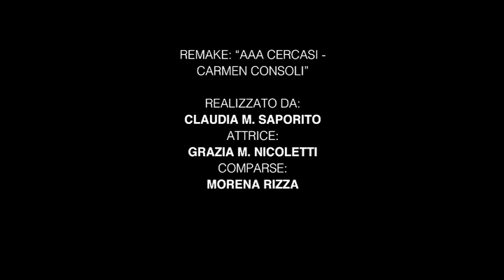accademia belle arti catania. video e foto ed. aaa cercasi- carmen consoli